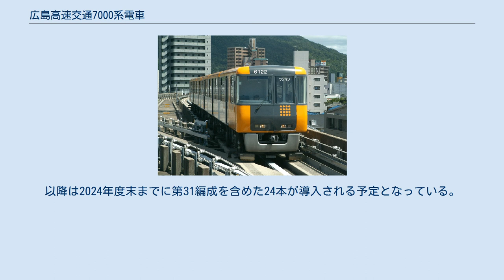広島高速交通7000系電車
広島高速交通7000系電車（ひろしまこうそくこうつう7000けいでんしゃ）は、広島県広島市で新交通システム（アストラムライン）を運営する広島高速交通の案内軌条式電車。
2020年3月26日から営業運転を開始した。
 開業当初から在籍する6000系・その増備車でVVVFインバータ車の1000系置き換えのために導入された。
製造に際しては、三菱重工業から交通システムやエンジニアリング事業を受け継いだ新会社の三菱重工エンジニアリングが担当している。
 編成は従来の車両と同様の6両編成で、内訳は制御車（Tc）2両、中間電動車（M）3両、付随車（T）1両の3M3Tである。
車体はゆりかもめ（7300系、7500系）や日暮里・舎人ライナー（330形）、埼玉新都市交通（2020系）でも使用実績がある、軽量かつ高い耐久性やリサイクル性を備えたアルミニウム合金を用いたダブルスキン構造である「Al-fine」が用いられる。
これにより従来車から約3 tの軽量化が実現している。
また車幅や車高も従来の車両から拡大しており、広い車内空間が確保されている。
一方、カラーリングについては従来の車両のイメージを受け継ぎ、アストラムラインのシンボルカラーであるクロムイエローを基調としたデザインとなっている。
前照灯や尾灯はLEDが用いられる。
 インテリアデザインは三菱重工業が展開する「Detail-ism」を基礎に、従来の車両で築かれたアストラムラインのイメージを踏襲する形で仕上げられている。
座席は従来の車両と同様にロングシートだが、背もたれを高くし座席幅も従来車から3 cm広く取る事で座り心地の向上を図ったセパレートタイプの座席「G-Fit」が採用されている。
また、従来の車両には先頭車のみ設置されていた車椅子スペースに代わり、中間車を含めた全車両に車椅子に加えてベビーカーにも対応したフリースペースが設置される。
一方、これらの変更に伴い定員数や座席数は従来の車両から減少している。
車内には空調が完備され、従来の車両から能力が30％向上している他、天井部に配風ダクトを配置する事で車内温度を均一化し冷房効率を高める。
また安全対策のため監視カメラも設置されている。
 各車両に設置されているボギー台車は揺れを低減し乗り心地の向上を図った「T-smover」で、走行輪が中子性補助輪付きのゴムタイヤ、案内輪や分岐輪はソリッドタイヤが用いられる。
集電装置は進行方向と垂直に備わった案内操行装置に設置され、ばねによって側面の剛体複線に接触する。
 制御装置は東洋電機製造製のIGBT素子によるVVVFインバータ制御方式となっている。
補助電源装置には同じく東洋電機製造製の静止型インバータ（SIV）で、定格出力は60 kVAを有する。
SIVの素子にはハイブリッドSiCを使用している。
 電動空気圧縮機はスクロール式回転型1段圧縮式である。
 最初の編成となる第31編成は2019年10月4日に長楽寺駅に近接した車両基地に搬入され、10月10日に報道機関向けの車両公開が実施された。
その後は試運転や乗務員の訓練運転を経て、2020年3月26日から営業運転を開始した。
以降は2024年度末までに第31編成を含めた24本が導入される予定となっている。
これにより6000系（6両編成23本）・1000系（6両編成1本）全車両が置き換えられる。
なお、現在予定されている西広島延伸に際しての車両増備は2019年の時点で未定となっている。